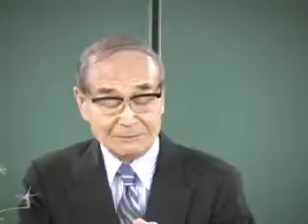01.わらはやみにわづらひ給(たま)ひて、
源氏物語全講会 第34回 「若紫」より その1

講座名　平成15年春期講座